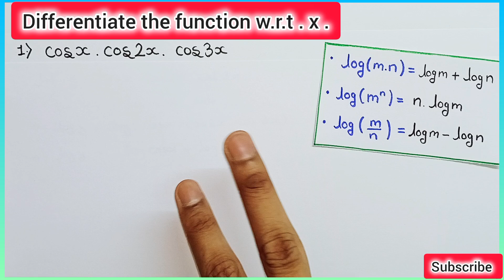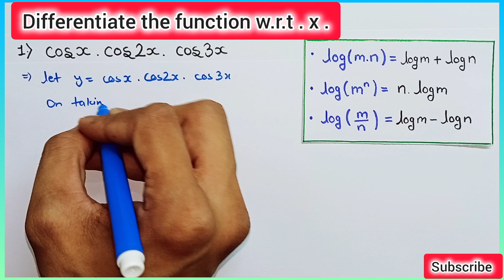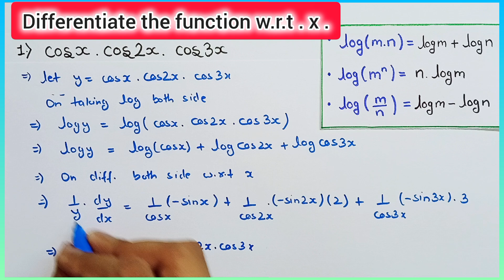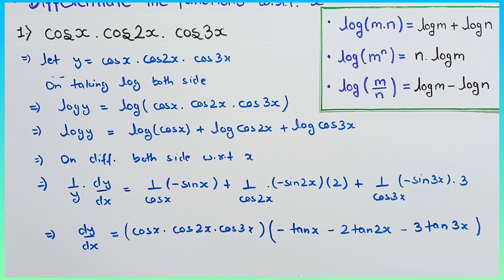Class 12 Ex 5.5 Q1 Maths | Question 1 exercise 5.5 Class 12